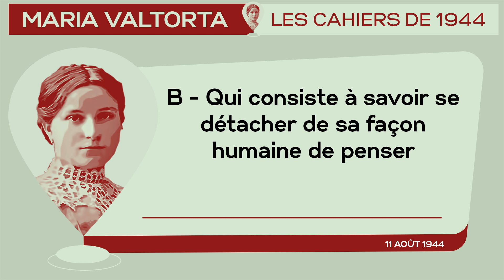11 Août 1944 : B - 𝐒𝐚𝐯𝐨𝐢𝐫 𝐬𝐞 𝐝𝐞𝐭𝐚𝐜𝐡𝐞𝐫 𝐝𝐞 𝐬𝐚 𝐟𝐚𝐜𝐨𝐧 𝐡𝐮𝐦𝐚𝐢𝐧𝐞 𝐝𝐞 𝐩𝐞𝐧𝐬𝐞𝐫.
*𝐍𝐨𝐭𝐞𝐬 𝐝𝐮 𝟏𝟏 𝐀𝐨û𝐭 𝟏𝟗𝟒𝟒 à 𝟏𝟏𝐡 : 𝐁 - 𝐐𝐮𝐢 𝐜𝐨𝐧𝐬𝐢𝐬𝐭𝐞 à 𝐬𝐚𝐯𝐨𝐢𝐫 𝐬𝐞 𝐝é𝐭𝐚𝐜𝐡𝐞𝐫 𝐝𝐞 𝐬𝐚 𝐟𝐚ç𝐨𝐧 𝐡𝐮𝐦𝐚𝐢𝐧𝐞 𝐝𝐞 𝐩𝐞𝐧𝐬𝐞𝐫. | 𝐋𝐞𝐬 𝐂𝐚𝐡𝐢𝐞𝐫𝐬 𝐝𝐞 𝟏𝟗𝟒𝟒 - 𝐌𝐚𝐫𝐢𝐚 𝐕𝐚𝐥𝐭𝐨𝐫𝐭𝐚*
𝘔𝘢𝘳𝘪𝘢 𝘝𝘢𝘭𝘵𝘰𝘳𝘵𝘢 𝘥𝘪𝘵 : « 𝘑𝘦 𝘳𝘦𝘴𝘵𝘦 𝘱𝘦𝘯𝘴𝘪𝘷𝘦 à 𝘭𝘢 𝘴𝘶𝘪𝘵𝘦 𝘥’𝘶𝘯𝘦 𝘤𝘰𝘯𝘷𝘦𝘳𝘴𝘢𝘵𝘪𝘰𝘯 𝘢𝘷𝘦𝘤 𝘶𝘯𝘦 𝘤𝘰𝘯𝘯𝘢𝘪𝘴𝘴𝘢𝘯𝘤𝘦. 𝘛𝘰𝘶𝘴 𝘷𝘰𝘪𝘦𝘯𝘵 𝘭𝘢 𝘴𝘪𝘵𝘶𝘢𝘵𝘪𝘰𝘯 𝘤𝘰𝘮𝘮𝘦 𝘣𝘪𝘦𝘯 𝘯𝘰𝘪𝘳𝘦 𝘦𝘵 𝘥𝘦𝘷𝘢𝘯𝘵 𝘦𝘯𝘤𝘰𝘳𝘦 𝘥𝘶𝘳𝘦𝘳 𝘭𝘰𝘯𝘨𝘶𝘦𝘮𝘦𝘯𝘵… 𝘦𝘵 𝘫’𝘢𝘪 𝘩â𝘵𝘦 𝘥’𝘢𝘭𝘭𝘦𝘳 𝘷𝘰𝘪𝘳 𝘮𝘰𝘯 𝘥𝘪𝘳𝘦𝘤𝘵𝘦𝘶𝘳 𝘴𝘱𝘪𝘳𝘪𝘵𝘶𝘦𝘭 [...].»